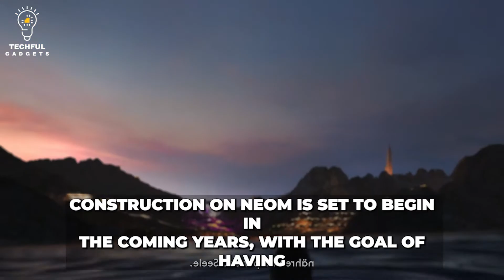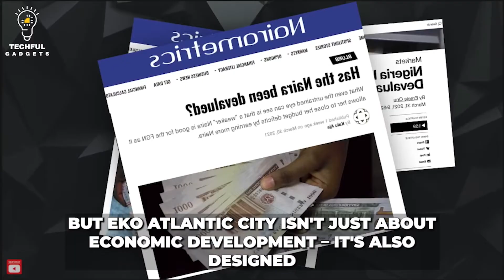The Future of the World: A Look at What Life Will Be Like in 2050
Future Smart Cities Planned By 2050
The Future City-virtual tour animation
Elon Musk's Future City

What will the world be like in 2025? In this video, top futurists and thinkers give their predictions for the next Two years. They discuss everything from AI and robotics to environmental change and the future of work. This is a must-watch for anyone who wants to stay ahead of the curve.